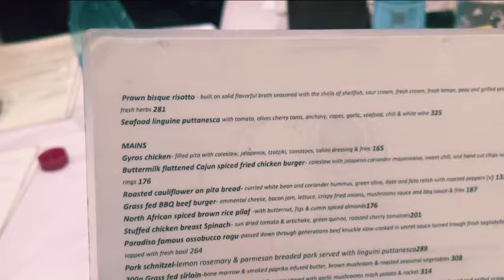A Day In The Life Of An American Model Living In South Africa | Weekly vlog in my life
My goal is to do YouTube full time, and I cannot achieve my goals without you guys!

Follow me 😊